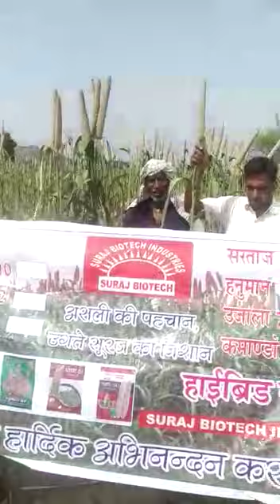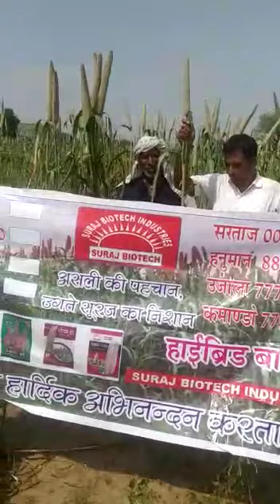[18] SURAJ BAJARA HANUMAN 88 | सूरज बाजरा हनुमान 88 | RESULT IN FIELD | खेत में परिणाम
उन्नत किस्में
बाजरे की कई उन्नत किस्में प्रचलन में हैं जिनमे प्रमुख है -
उजाला 7777
बाजरे की इस किस्म की पैदावार 50 क्विंटल से भी ज्यादा होती है. जबकि इसके सूखे हुए चारे की पैदावार 80 क्विंटल के लगभग होती है. इस किस्म के बाजरे को पकने में 70 से 80 दिन का समय लगता है.
भीष्मा 555
भीष्मा 555 बाजरे की संकर किस्म है, जो 78 दिन में पककर तैयार हो जाती है. इस किस्म से अनाज की प्रति हेक्टेयर पैदावार 35 क्विंटल तक होती है. जबकि सूखे चारे की पैदावार 70 क्विंटल के आसपास होती है।
बलवान 1010
बलवान 1010 बाजरे की संकर किस्म है। इस किस्म को चारे की आपूर्ति के लिए उगाया जाता है। इस किस्म से एक हेक्टेयर में 30 से 35 क्विंटल अनाज और 70 क्विंटल से ज्यादा चारा मिलता है. इस किस्म के बीज को खेत में उगने के 80 दिन बाद ही फसल पककर तैयार हो जाती है।
प्रधान 7282
बाजरे की इस किस्म के पौधों को पकने में 85 दिन का टाइम लगता है। बाजरे की इस किस्म का पौधा ज्यादा फुटाव लेता है। एक हेक्टेयर में इसकी पैदावार 30 क्विंटल से ज्यादा होती है. जबकि चारा 80 क्विंटल से भी ज्यादा होता है।
सरताज 007
बाजरे की इस किस्म के सिरे (सिट्टे) की लम्बाई 30 सेंटीमीटर से ज्यादा होती है. एक हेक्टेयर में इसकी पैदावार 25 से 30 क्विंटल तक हो जाती है. इसको पकने में 75 दिन का टाइम लगता है. इसे राजस्थान, मध्य प्रदेश और उत्तर प्रदेश में ज्यादा उगाया जाता है।

इनके अलावा और भी कई किस्में है जिनको बड़ी मात्रा में अलग अलग प्रदेशों में उगाया जाता है जिनमें उजाला गोल्ड, प्रिन्स 444, शहंशाह , कृष्णा 91,हनुमान 88, टाईगर 99, कमांडो 7798 जैसी कई किस्में शामिल हैं। बाजरे को लगने वाले रोग
बाजरे की फसल में प्राय काफी कम ही रोग देखने को मिलते हैं. लेकिन कुछ रोग होते हैं जो कीटों की वजह से पौधों पर लग जाते हैं.
दीमक और सफेद लट
ये दोनों तरह के कीट फसल की जड़ को ज्यादा नुक्सान पहुँचाते है. ये पौधों की जड़ों को काट देते हैं. जिससे पौधा जल्दी ही सुखकर नष्ट हो जाता है. इनकी रोकथाम के लिए क्लोरोपाइरीफॉस को बारिश के टाइम पौधों की जड़ों में डालना चाहिए. इसके अलावा एक से दो किलो फॉरेट खेत में बीज बोने से पहले छिड़क देनी चाहिए।
टिड्डियों का आक्रमण
पौधों पर टिड्डियों का आक्रमण पौधे के बड़े होने के साथ देखा जाता हैं. टिड्डि पौधे की सभी पत्तियों को खा जाती है. जिससे पैदावार पर काफी ज्यादा असर पड़ता है. इसकी रोकथाम के लिए खेत में फॉरेट का हल्का छिडकाव करें।
मृदु रोमिल आसिता रोग
बाजरे में ये रोग काफी कम ही देखने को मिलता है. पौधों में ये रोग फफूंदी की वजह से फैलता है. इसके लगने पर पौधा पीला होने लगता है. और पौधे की वृद्धि भी रुक जाती है. इसके अलावा नीचे वाली पत्तियों पर सफ़ेद पाउडर जैसा पदार्थ दिखाई देने लगता है. इसकी रोकथाम के लिए बीज को बोने से पहले रिडोमिल एम जेड- 72 से उपचारित कर लेना चाहिए. और सही प्रमाणित बीज ही खेत में उगाना चाहिए।
अर्गट
बाजरे की खेती में अर्गट रोग अक्सर देखने को मिल जाता है. लेकिन आज कई किस्में आ गई है जिन पर इस रोग का असर नही होता है. अर्गट रोग जब पौधे पर सिट्टे आते हैं उस टाइम लगता है. इसके लगने पर बाजरे के सिट्टे पर चिपचिपा पदार्थ दिखाई देता है. जो सुखकर गाढ़ा हो जाता है. यह मनुष्य और पशुओं के लिए हानिकारक होता है. इसकी रोकथाम के लिए फसल की अगेती बुवाई करनी चाहिए. और प्रमाणित बीज ही खेत में उगाने चाहिए।